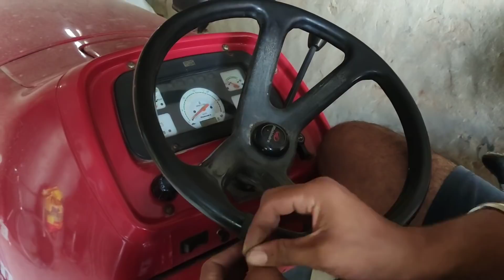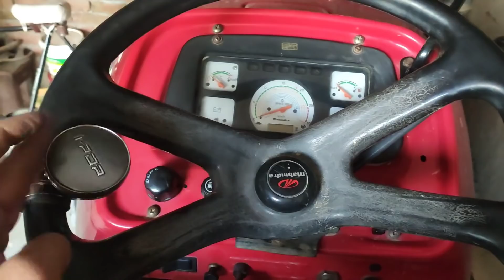Arjun 605 ਦੀ Battery Don ਹੋਗੀ ☹️